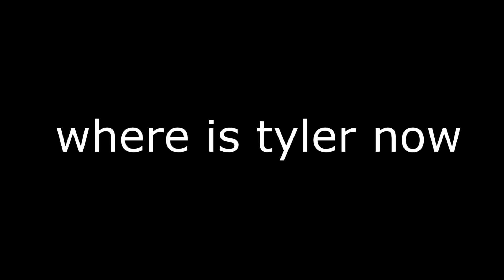Rise Tyler1 Rise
i made this in a hour so scuffed af too lazy to open AE